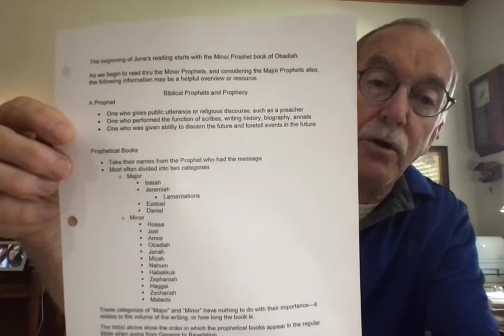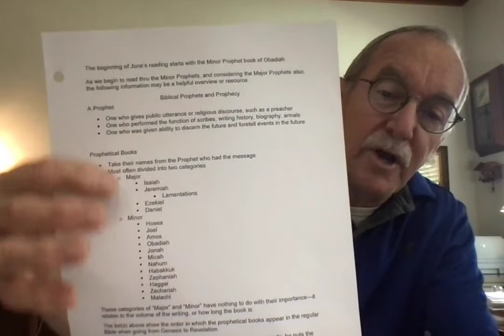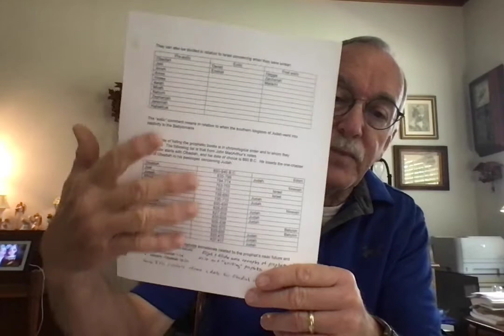Chronological Reading Weekly Recap 6-11-2022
We are still reading about the lives and reigns of the various kings in Northern Israel and Southern Judah
We also read from the book of Joel and Hosea.
Elisha came to the end of his ministry and died, but we read that even after his death and burial, a miracle was performed when another dead man's body touched his bones in the tomb.
We ended the week's reading in the book of Amos, a man from Southern Judah who was a sheep herder and gatherer of sycamore fruit who God called to be his prophet to take a message and warning of coming judgment to Northern Israel.
The week's reading came to a stop in the midst of his message presentation just before he changed his focus from God's judgment on Northern Israel's surrounding enemies to themselves.